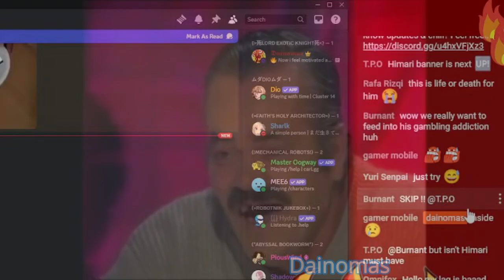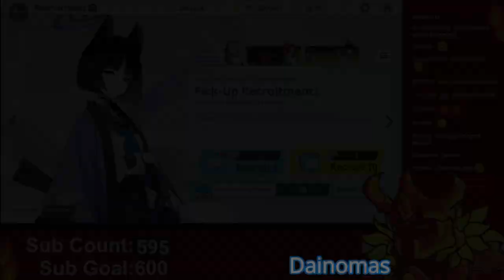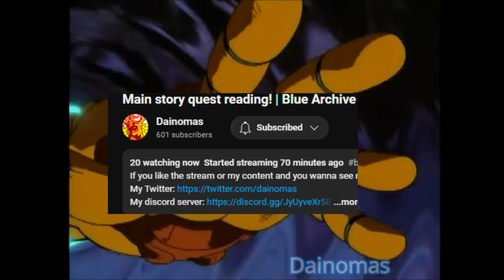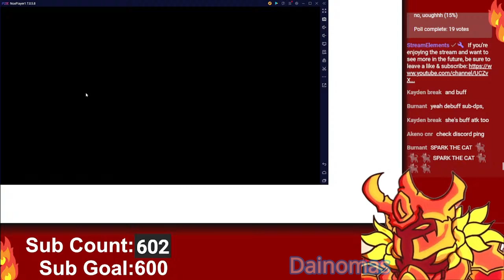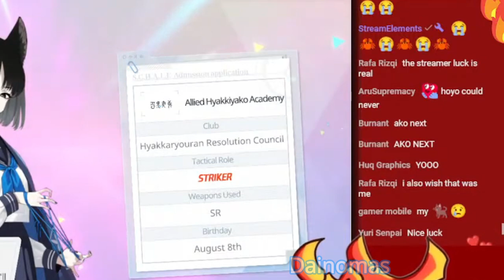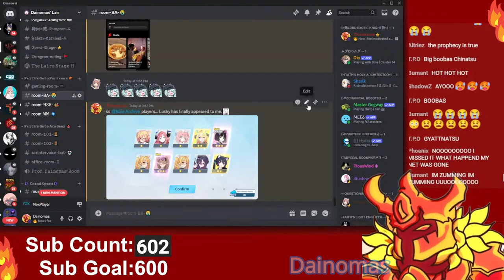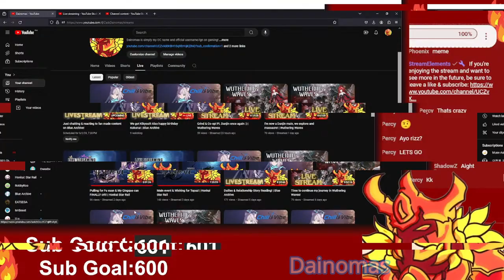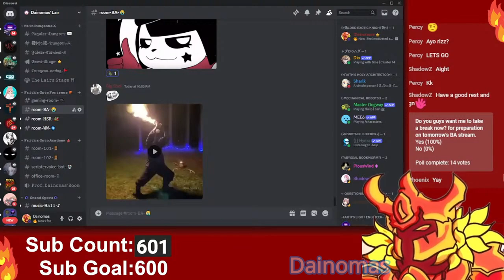Blue Archive Kikyou banner pull experience!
Dainomas dared his viewers with milestones that they need to reach on
his channel in order for him to pull. Too bad for him, the viewers completed all the Milestones needed. Now Dainomas will haft to pull for the Cat!

Chapters:
00:00 - Introduction
00:14 - chat banter & planning
01:08 - First 10 pull
03:47 - The 600 subs milestone bet
04:47 - The power of Viewers
05:22 - Viewers win
06:57 - Second 10 pull
10:29 - Aftermath
11:01 - Thank you guys :)
12:27 - Outro